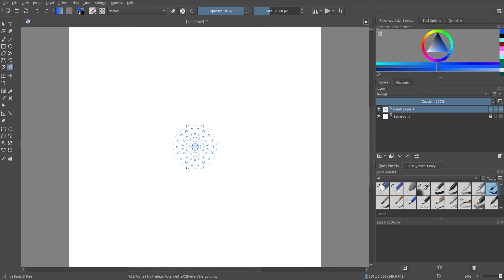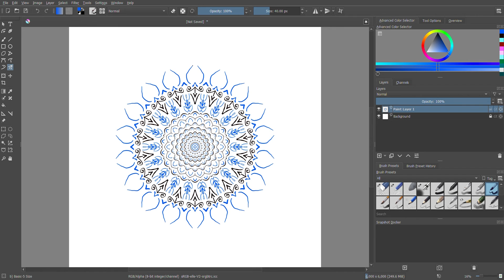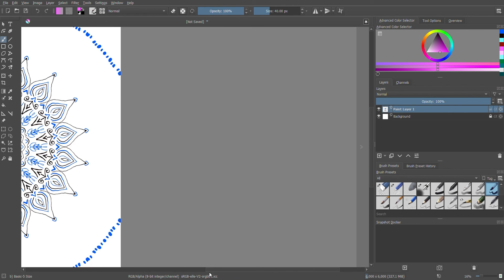Black and Blue Drawing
Random drawings using Krita and Wacom One drawing tablet to classical music.
I don't change anything.  Everything is shown - mistakes, changes, everything.